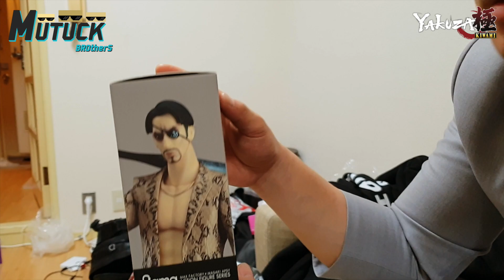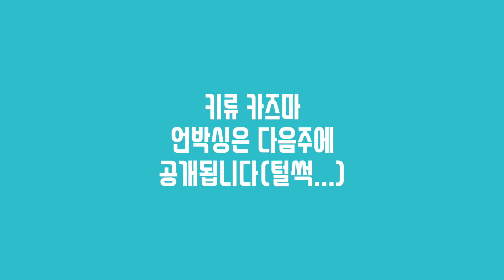[자막있어요]'용과 같이' 마지마 고로, '드래곤볼' 손오공 무턱대고 피규어 언박싱[무턱브라더스 EP. 2 - 무턱대고 오사카]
5:45 A-too 좌표

피규어를 손에 들고 숙소로 돌아온 무턱브라더스
박스를 개봉하기 시작하는데...

엉망진창 와당탕 대환장 피규어 언박싱 영상 ㅋㅋㅋ